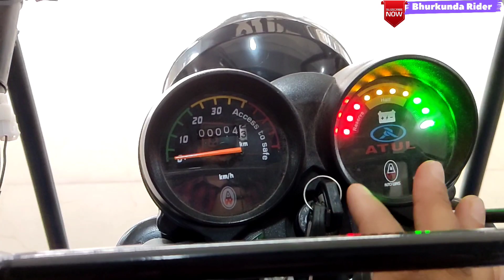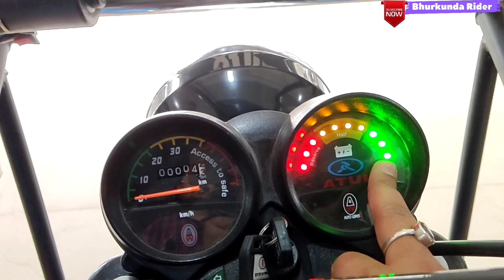💥 सबसे सस्ता इलैक्ट्रिक रिक्शा 💥 Atul Electric Rickshaw 💥 On Road Price| Ramgarh | Mileage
All New Atuly Elight +

Shree Shidhivinayak Automobiles

 On Road Price Mileage Review